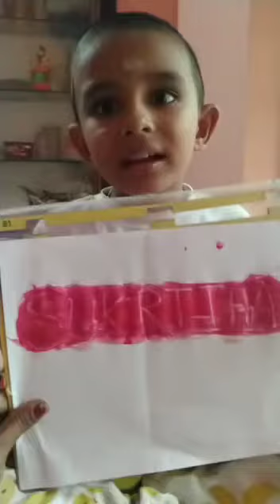St George Galaxy Eco School - Sukrithan